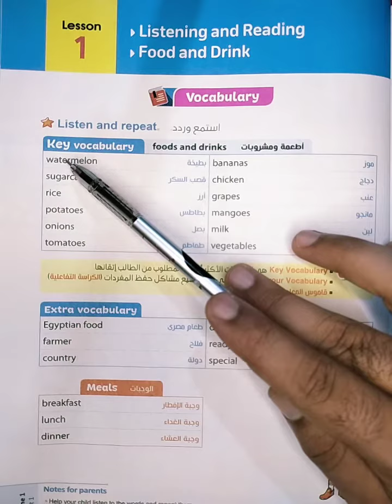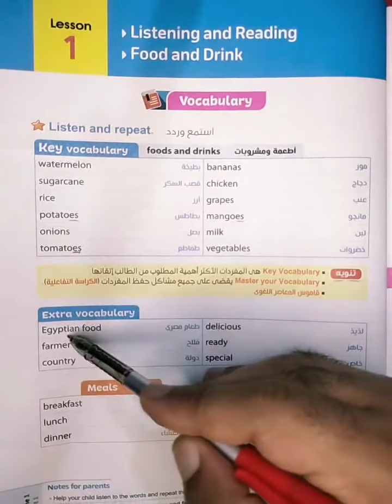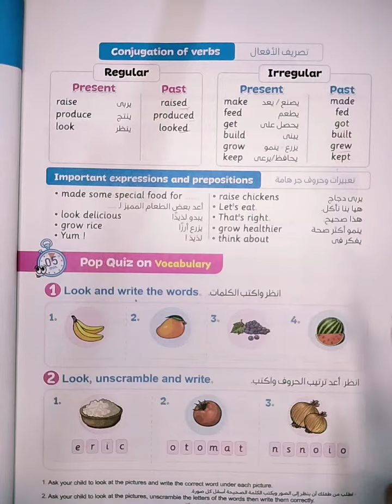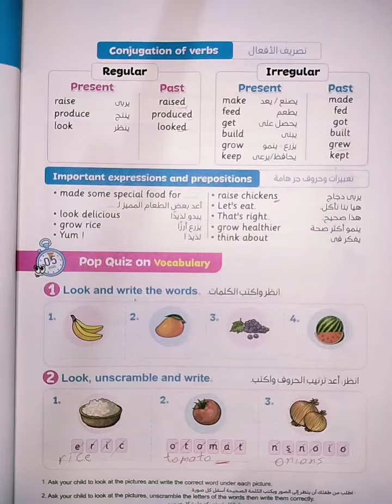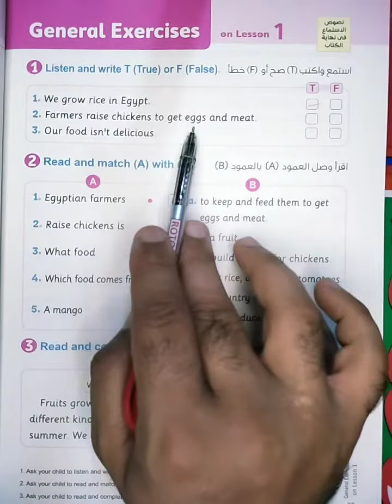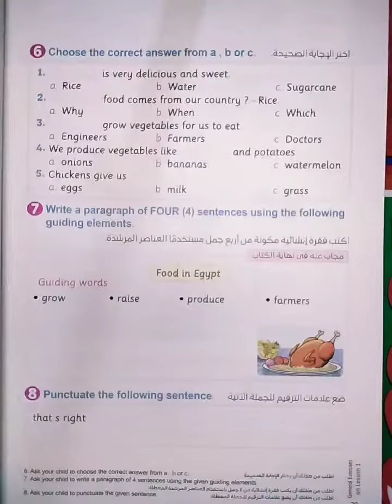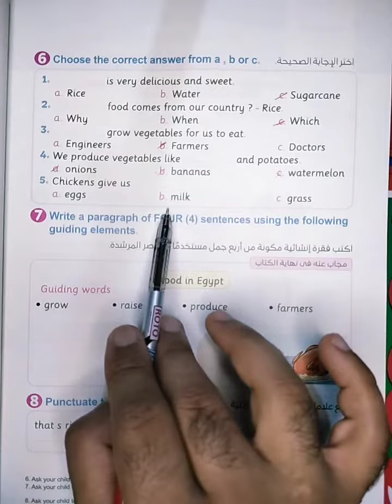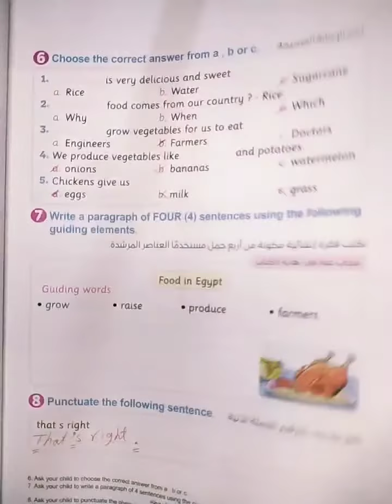كونكت رابعه ابتدائي الوحده الاولى الدرس الاول ٢٠٢٣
connect 4
شرح منهج كونكت الصف الرابع
يونت 2 كونكت 4
الترم الأول
كونكت رابعة
سنة رابعة
كونكت رابعة ترم أول
كونكت الصف الرابع الابتدائي
يونت 1 كونكت 4
شرح منهج كونكت للصف الرابع
كونكت رابعه
رابعه ابتدائي كونكت
كونكت رابعة ابتدائي